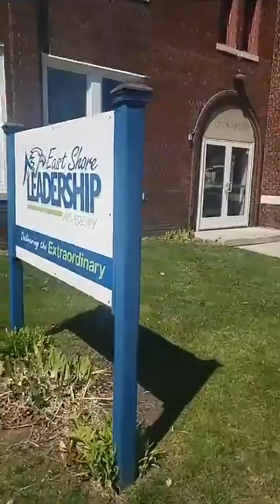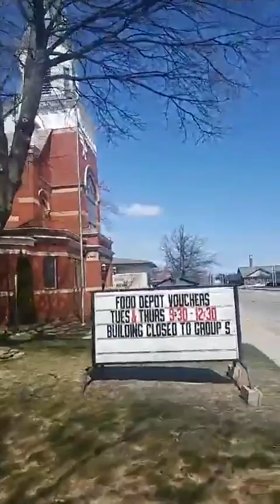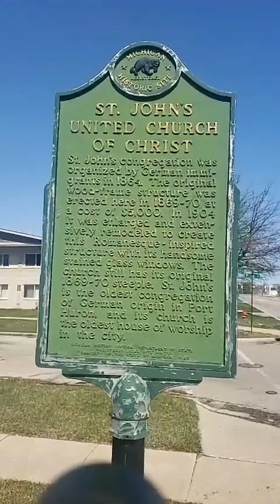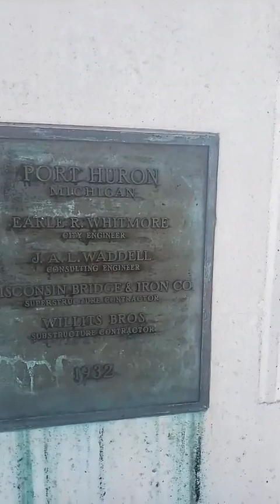7th Street from Minnie North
Check out Andrew Kercher's Facebook Live video from April 11, 2020!
Spotlight On: 7th Street from Minnie North